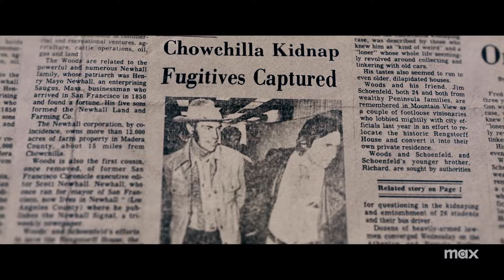Chowchilla | Official Trailer | Max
How does a school bus carrying 26 children just disappear? CNN Films presents the most unbelievable crime story you haven’t heard. Prepare to dive into one of the strangest mass kidnappings in history.

chowchilla is streaming January 11 on Max. @StreamOnMax